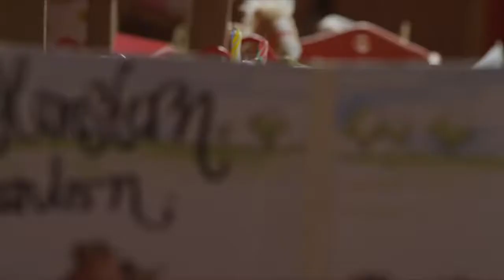WOMBO .... The Alien Potato..... A beautiful German Film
Production: Wolkenlenker
3D animation: FIFTYEIGHT 3D

A lot comes from space ... comets, asteroids, UFOs and sometimes potatoes ...

Wombo is an alien making an emergency landing on earth. But here he has nothing to laugh about. First he is followed by a dog who thinks Wombo is food. Then it almost ends up as a side dish in the vegetable soup! There is a simple reason for all of this: Wombo looks very similar to a potato (KiKA text).

This short film is for ZDF after 4 months of production time for the animation broadcasted on KiKA as part of the program "Siebenstein - Rudi's Journey to the Cheese Planet".

Thanks to  Wolkenlenker, the loving author Daniel Acht, the talented editor David Fabra and wonderful 3D team Walter Volbers, Timm Osterhold, Felix Reichert, Max Zimmermann, Andy Chlupka, Christopher Hummel and Rita Wind.